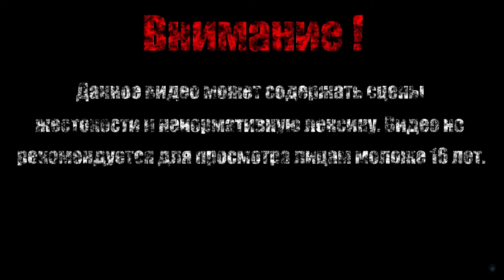ФАЛЬШИВЫЙ КОРОЛЬ【Shovel Knight: Plague of Shadows】#3